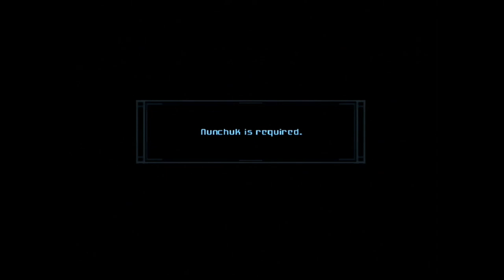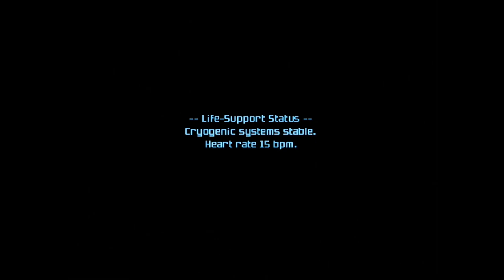Metroid Prime 3: Corruption (Wii) - Let's Play 1001 Games - Episode 826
Metroid Prime 3: Corruption is an action-adventure game developed by Retro Studios and published by Nintendo for the Wii. The seventh main game in the Metroid series, it was released in North America and Europe in 2007 and in Japan the following year.

Corruption is set six months after the events of Metroid Prime 2: Echoes (2004). It follows the bounty hunter Samus Aran, who becomes infected with Phazon by her doppelgänger Dark Samus. Samus works to prevent the Phazon from spreading to other planets while being corrupted by the Phazon.

The player controls Samus using the Wii Remote and Nunchuk devices. The remote is used for jumping, aiming, and firing weapons, while the Nunchuk enables actions such as moving Samus and locking onto enemies. Corruption introduces features such as Hypermode, which allows Samus to use more powerful attacks, and the ability to command her gunship. The new control scheme took a year to develop and delayed the game's release several times. The game was first shown to the public at the E3 2005 trade show.

Like the previous Prime games, the game received critical acclaim, with reviews praising its gameplay, graphics and music, though some were divided on the controls. More than one million copies were sold in 2007. It was re-released in August 2009 as part of the compilation Metroid Prime: Trilogy. A sequel, Metroid Prime 4, was announced in June 2017 for the Nintendo Switch.

Retro Studios intended to give Metroid Prime 3: Corruption larger environments than Metroid Prime 2: Echoes, including open world features, and enable the game to run at 60 frames per second. There were also plans to have more interactive sequences involving Samus' ship. However, when Retro learned of the Wii's technical specifications, they found the system was less powerful then they had anticipated and had to scale back on these plans.[21] The developers were also interested in using the WiiConnect24 feature to provide additional content for the game that would be accessible from the Internet.[22] Retro announced that Corruption would be the final chapter of the Prime series and would have a plot "about closure, told against the backdrop of an epic struggle".[23] After the Wii Remote was revealed, Nintendo demonstrated how Metroid Prime 3 would take advantage of the controller's special abilities with a version of Echoes modified for the Wii and shown at the Tokyo Game Show in 2005.[24] At the Media Summit held by Nintendo in May 2007, Nintendo of America president Reggie Fils-Aimé said that Metroid games "never played this way before" when referring to Corruption. He also noted that Nintendo employees who had seen the game in action claimed that it "will reinvent the control scheme for a first-person shooter".[25]

Game director Mark Pacini stated that the biggest concern Retro had during production was the controls, which had "too many functions for the amount of buttons".[26] Pacini also said the Wii Zapper, a gun shell peripheral, was never considered because it was unveiled when the game's development was almost done.[27] Retro president Michael Kelbaugh said that the delays for the game's release gave them more time to tune the controller, which took a year. He also stated that while Retro did "a great job on the multiplayer in Metroid Prime 2", focus was centered on the single player portion of the game, which was considered to be "the core strength of the franchise".[28] Art director Todd Keller declared the graphics to be focused in both texture detail and variety, with every single texture being hand-made and trying to "make every room its own custom stage".